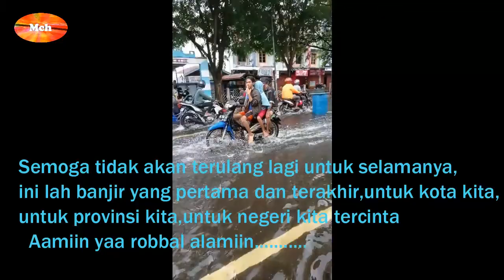pertama kali banjir merendam kota Banjarmasin di hari ke 11, 24 januari 2021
pertama kali Yang tak terlupakan saat banjir masih merendam kota banjarmasin, kalimantan selatan , di hari ke 11,  24 januari 2021